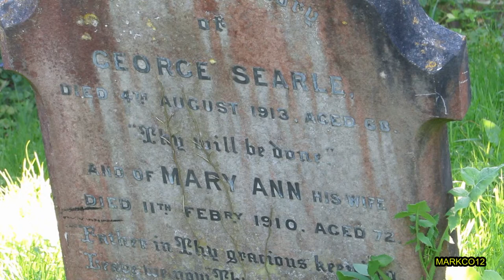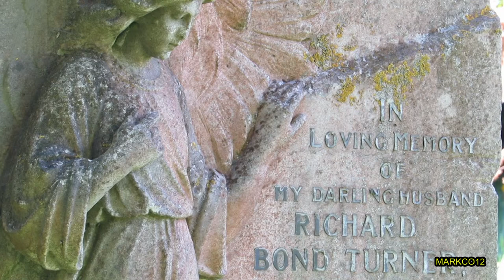St James the Less Church Lancing Sussex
St James the Less Church is the Anglican parish church of North Lancing, an ancient village which has been absorbed into the modern town of Lancing in the district of Adur, one of seven local government districts in the English county of West Sussex. It was founded in the 12th century in the most northerly of the three settlements in Lancing parish, which has Saxon origins. The present building is mostly 13th-century in appearance, and structural work has been carried out several times since—particularly in the 18th and 19th centuries, when the church was restored from a ruinous condition. English Heritage has listed the church at Grade I for its architectural and historical importance.